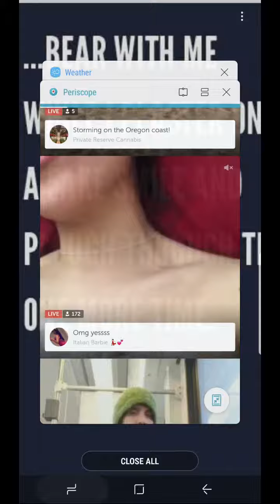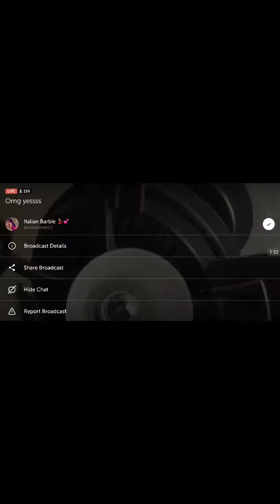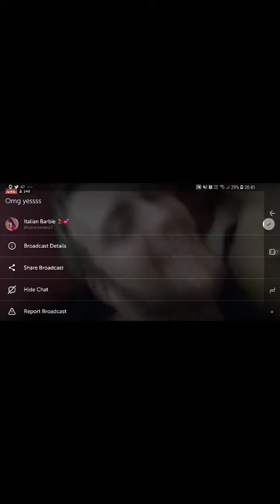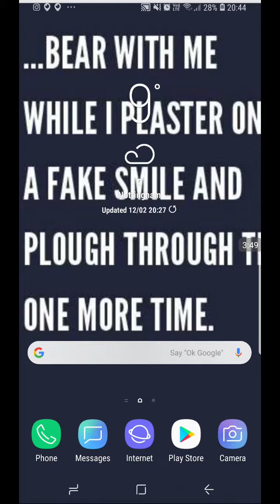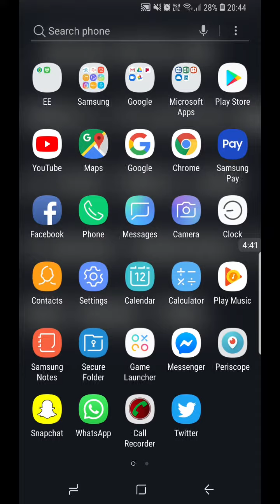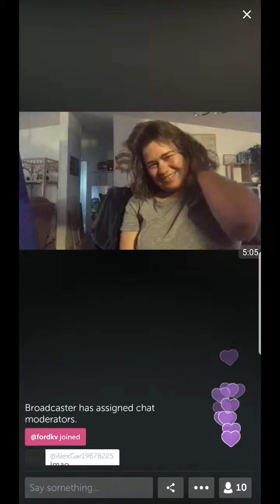More MORMON Behaviour ..😲😲😳😊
Italian Barbie from Utah